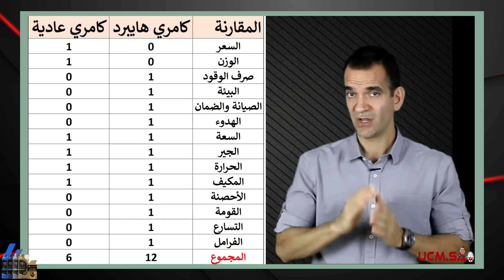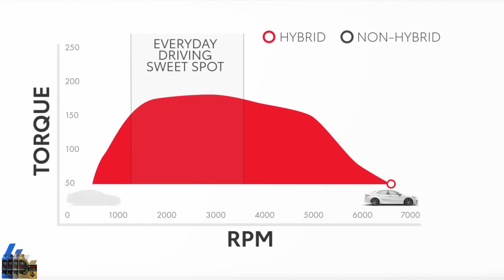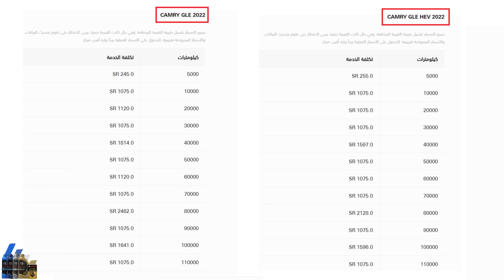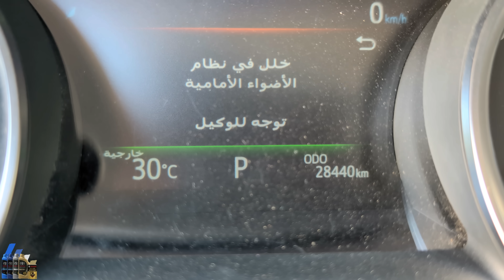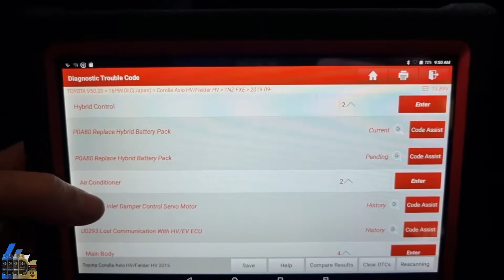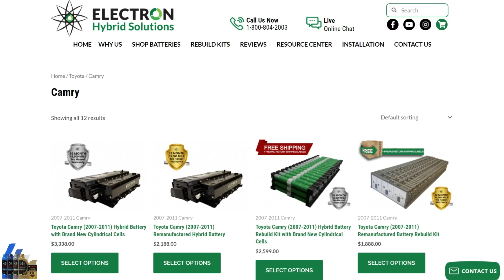الهايبرد يمشي 1150 كم !!! 😱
منتجات قد تفيدك:
- أفضل داش كام أمامية وخلفية بدقة 4K، مع إمج سنسر من سوني لتصوير فائق الوضوح 70mai
- داش كام بمواصفات متعددة ودقة عالية تضمن لك تغطية ممتازة  VIOFO
- أفضل كاميرا أمامية بجودة 2K، مثالية لمن يبحث عن البساطة والفعالية VIOFO
- حاوية زيت ( كاتش كان ):
• جهاز مراقبة ضغط الإطارات:
• جهاز إشتراك بطارية جبار:
• جهاز إشتراك بدون بطارية ( مكثفات ) :
- منتج إزالة خدوش الزجاج:
- جهاز تلميع بولش :
- جهاز شحن بطارية للسيارات المخزنة:

هل السيارة الهايبرد فيها مشاكل بالبطارية بسبب حرارة الجو ؟
هل ممكن تخرب بسبب الأمطار ؟
هل البطارية فعلا غالية . ؟
إيش هو جدول الصيانات ؟
هل تختلف عن السيارات العادية؟
 وفين ممكن أعمل الصيانة ؟
إيش نوع الزيت الي لازم أستخدمه وهل يضر لو غيرت اللزوجته ؟